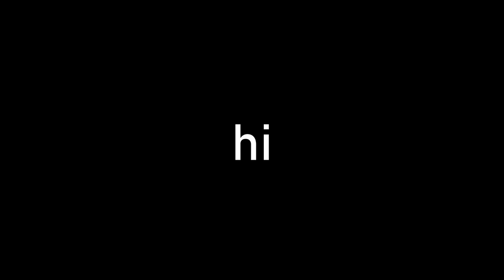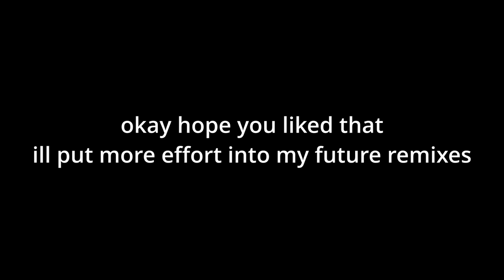my traumatism remix sucked (so heres something else instead)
hi my bad i shouldve probably put more effort into the remix
next time,,,
credits to @naether (WHY DOESNT NAETHERS CHANNEL COME UP IN THE MENTIONS IM SORRY IT DOESNT WORK!!!) and @hafp_

and as for the actual marathon this is from,, uh idk youll find out soon maybe :]